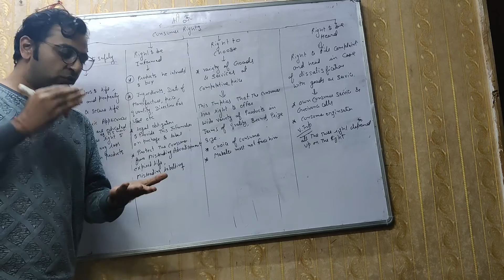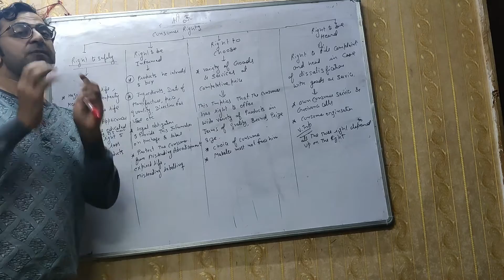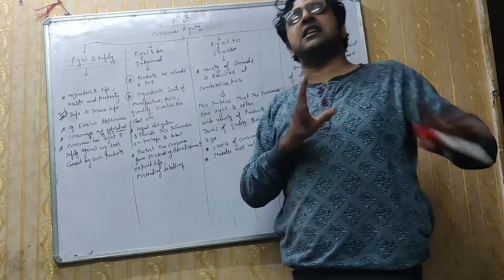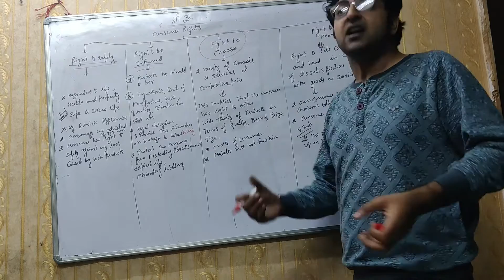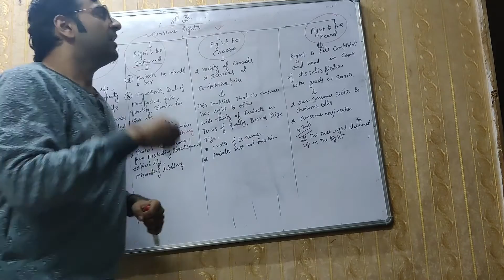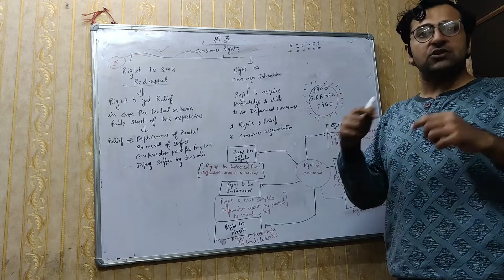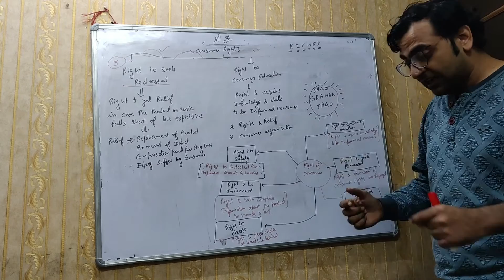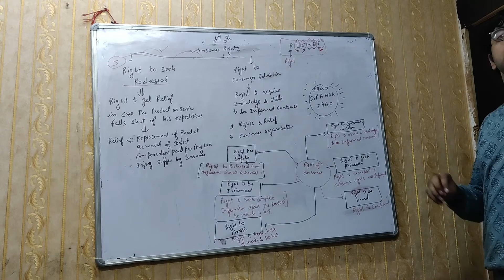cunsumer behaviour 2nd term,rights of cunsumer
cunsumer protection act 1986
rights of cunsumer